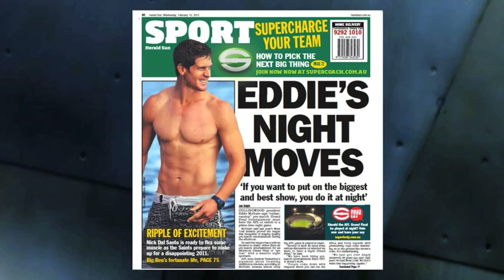GEN Y FOOTY With Dal, Dean & Frankie - EPISODE 2